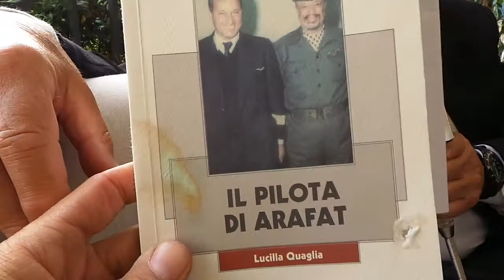Il Pilota di Arafat - Libro di Lucilla Quaglia : 5 Anni in Segreto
La giornalista Lucilla Quaglia pubblica il libro Il Pilota di Arafat dove racconta i 5 anni di lavoro segreto e non solo del padre Marcello.